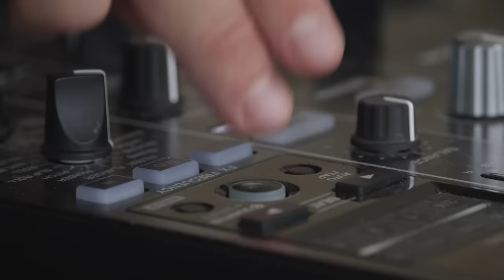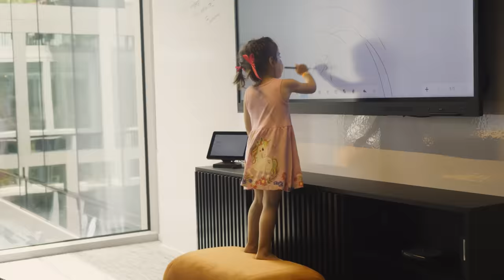PwC Campus in Brussels | Opening the door to the future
PwC Campus in Brussels is an expression of a company that genuinely puts its people first. It’s been carefully designed to create a home away from home for everyone who visits it - our people, clients and partners. PwC Belgium’s new premises - officially opened by Prime Minister Alexander De Croo on 16 June 2022 - not only offers young talent, both inside and outside the organisation, every opportunity to develop creatively and grow, but truly stimulates that growth for the future. Its ingenious design brings people together to connect and co-create, inspires creativity and imagination and facilitates interaction and close collaboration, all in a unique, ecologically sound setting.